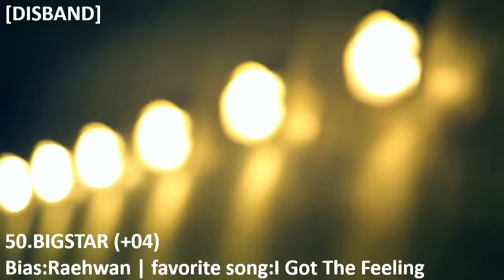MY TOP 100 KPOP BOYGROUPS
This is MY TOP 100 KPOP BOYGROUPS